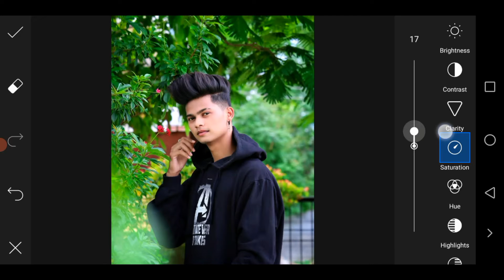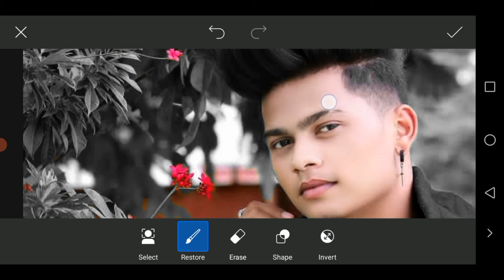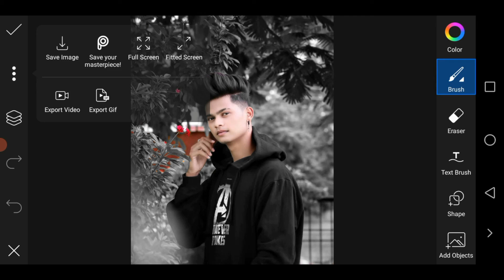youtube video #-XsSEVWVADQ